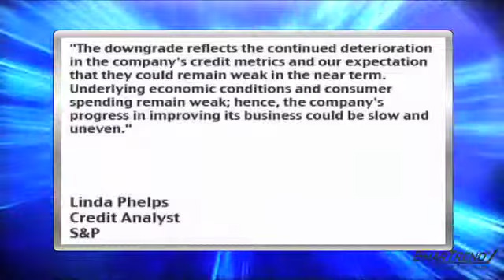News Update: Liz Claiborne (NYSE: LIZ) Shares Down 1.7% After S&P Cut Its Corporate Rating To B-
3/24/2010- Liz Claiborne (NYSE:LIZ) shares are trading 1.7% lower at $6.98 after Standard & Poor's Rating Services lowered the company's corporate credit rating to B-, down from B.

Credit analyst Linda Phelps said, "The downgrade reflects the continued deterioration in the company's credit metrics and our expectation that they could remain weak in the near term. Underlying economic conditions and consumer spending remain weak; hence, the company's progress in improving its business could be slow and uneven."